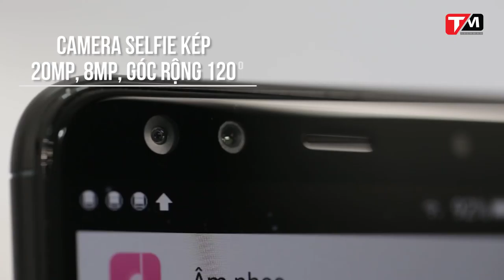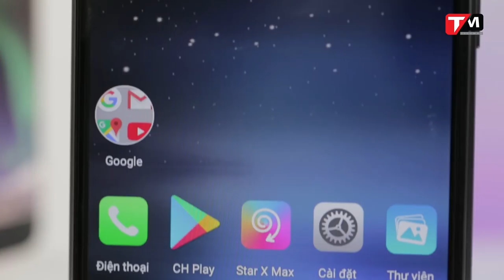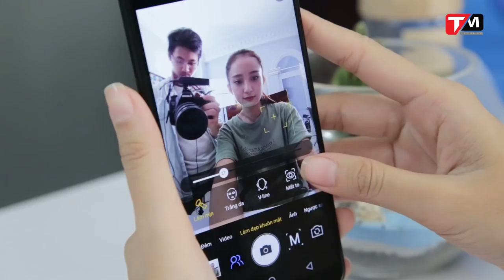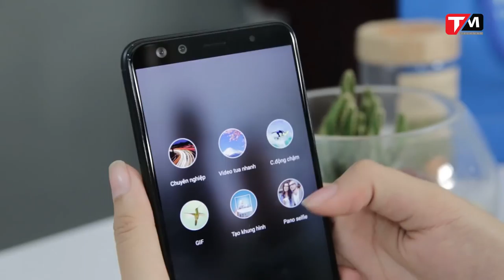MỞ HỘP PRIME X MAX 2018: "Vừa rộng vừa sâu vừa lâu 2 ngày" || TechMenu || TECHMAG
MỞ HỘP PRIME X MAX 2018: "Vừa rộng vừa sâu vừa lâu 2 ngày"